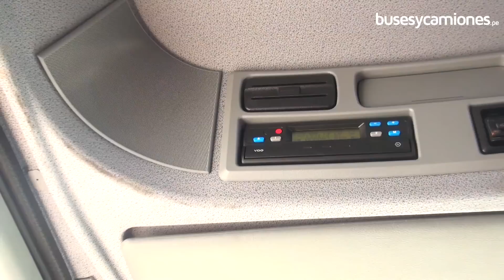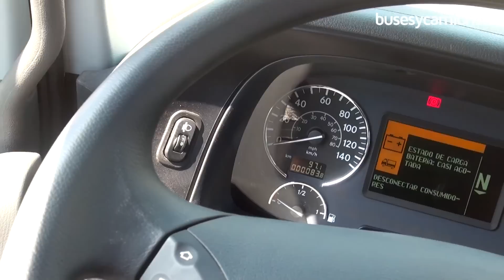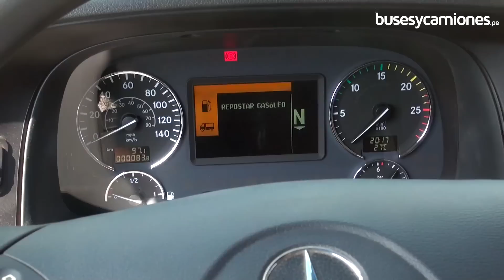Mercedes - Benz Actros 3344K 2013 l Video en Full HD l Presentado por BUSESYCAMIONES.pe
Presentamos a Perú el camión Mercedes - Benz Actros 3344K 2013. En el enlace que compartimos a continuación, pueden encontrar más detalles

Términos Relacionados:
"Mercedes - Benz Perú"
"Mercedes - Benz Actros 3344K"
"Camión volquete"
"Volquetes Mercedes - Benz"
"Transporte de carga"

Conoce más buses y camiones de la marca Mercedes - Benz en Perú